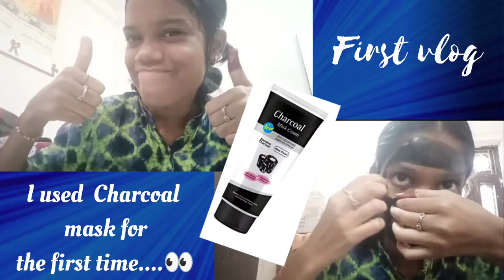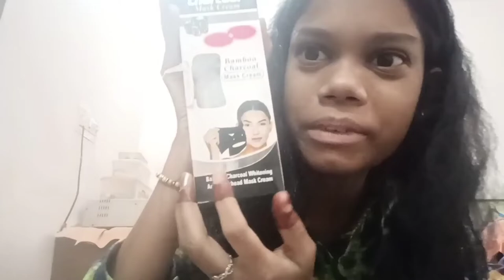First Vlog | I tried charcoal mask for the first time 🤫 | Tirkey VLOGs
Editied By : Joshna Tirkey